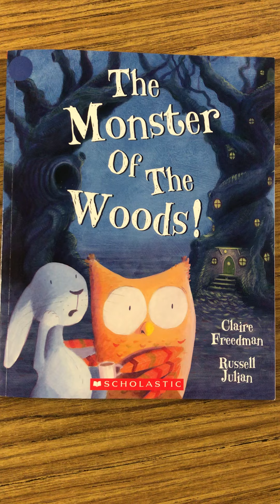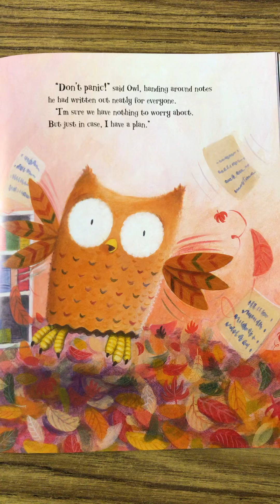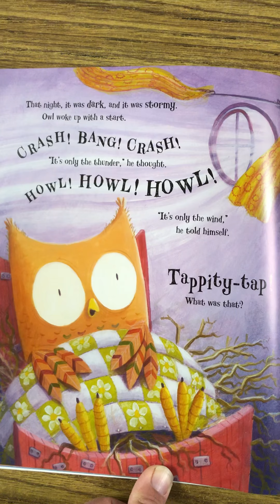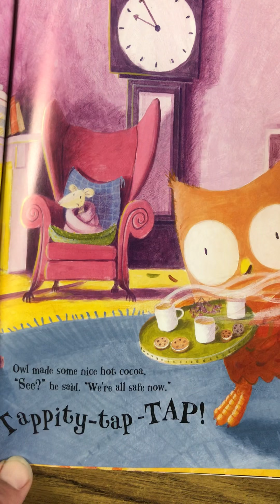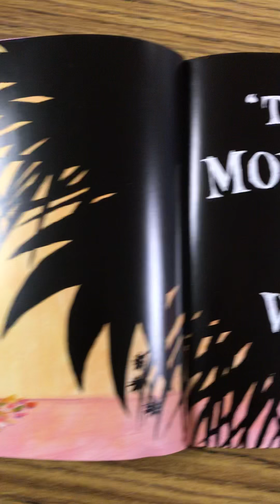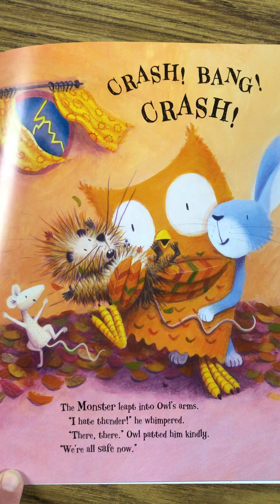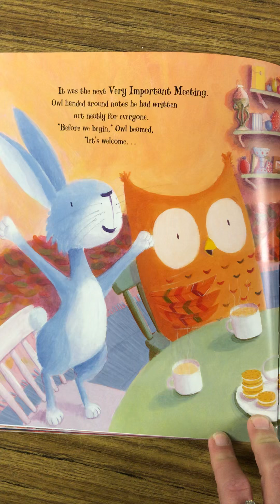The Monster of the Woods!